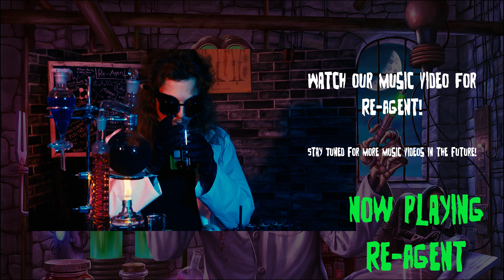IT'S ALIVE! - The Madness of Dr. Ludvig Von Brainmatter Out Now!